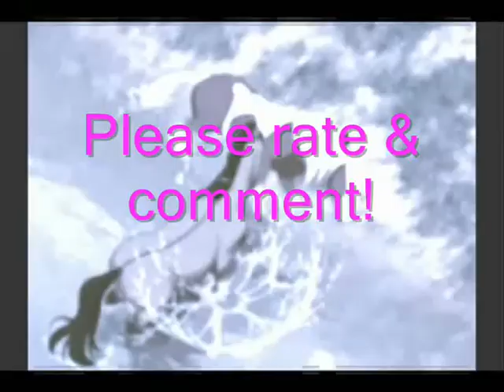Vienna - Spirit & Rain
This is a Song from the film 30 over night!
I hope you like it! Spirit remember at the time years ago!
*Lhenny4*